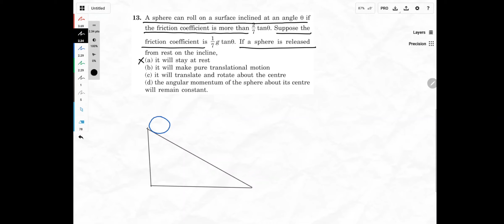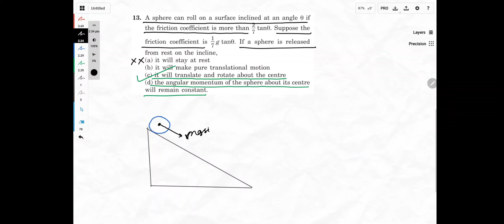Q13 Objective 2 Ch10 Rotation HCV